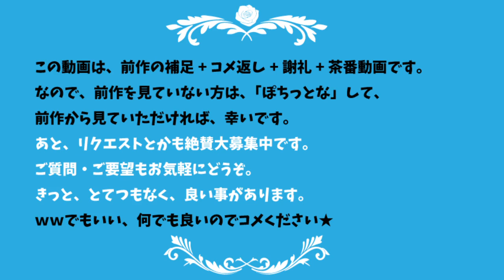織田信長補足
織田信長の補足動画です。